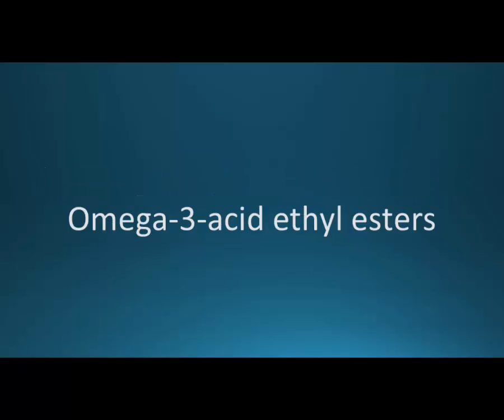How to pronounce omega-3-acid ethyl esters (Lovaza) (Memorizing Pharmacology Flashcard)